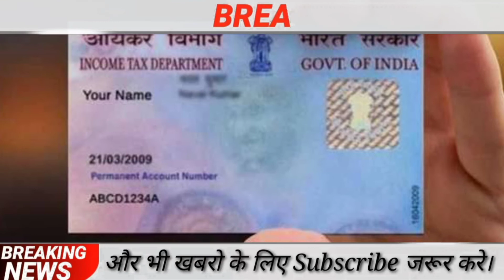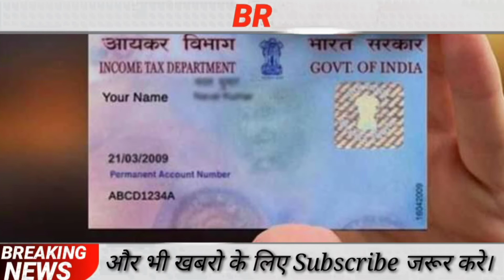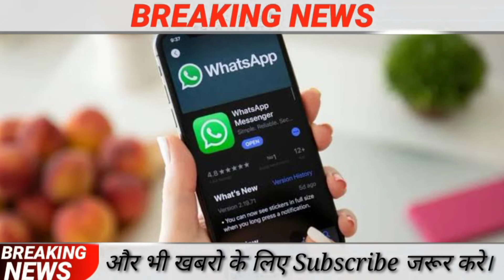आज की बड़ी ख़बरें | देश के मुख्य समाचार | 2020 taza kabhre ,PM Modi,आधार ,जॉब, मोदी योजना